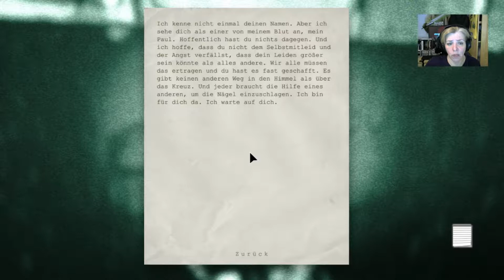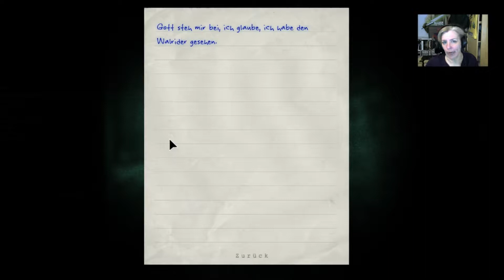OUTLAST gameplay german [Facecam] #015 - Misstrauen der Freiheit - Let's Play Outlast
Outlast ist ein First-Person-Horror-Spiel
von Red Barrels 2013
In Outlast ist MissLizzyLP ein investigativer Journalist, der illegale Experimente in einer Irrenanstalt aufdecken möchte. Wir sind kein Held und können nicht kämpfen. Uns bleibt nur, den Horror mit unserer Kamera mit Nachtsichtfunktion zu dokumentieren und zu verstecken und unentdeckt zu bleiben. Werden wir hier jemals wieder lebendig rauskommen?